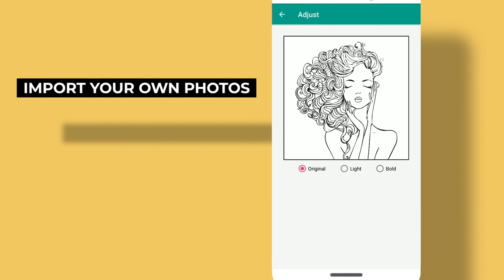Pigment | Digital Coloring by Pixite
EndBoredom with Pigment!

Coloring is a great way to pass time and reduce stress & anxiety. Just 10 minutes of coloring can provide the same benefits as meditation. It helps you practice mindfulness, live in the moment, enhance concentration, encourage creativity, and is a great alternative to games!

So take a break and relax with Pigment, the award-winning coloring app. Immerse yourself in a unique coloring experience with thousands of coloring pages -- draw, paint and color as you would on paper, with 29 different pencils, markers, and brushes. For simpler use, try our tap-to-fill, and for advanced colorists, Freehand, Automatic, and Advanced modes provide even greater control.

Get creative with oil, watercolor, and pastel tools. Use blur and blend brushes for even more interesting results! Choose from an unlimited number of colors using the color wheel and innovative shade control slider. Create and save your own custom color palettes or choose from the curated ones provided.

Import your own images, or choose from the largest collection of illustrations and grayscale images including flowers, mermaids, people, animals, landscapes, anime, mandalas, and tons more! Or start with a blank page and use Pigment as a sketchbook.

Easily share your creations with friends and family via social media, email, text - even print them for framing!

Pigment by Pixite. The most realistic digital coloring app. Use markers, pencils, watercolors, and more! Share your work with PixiteApps